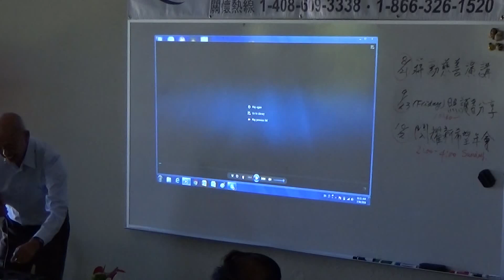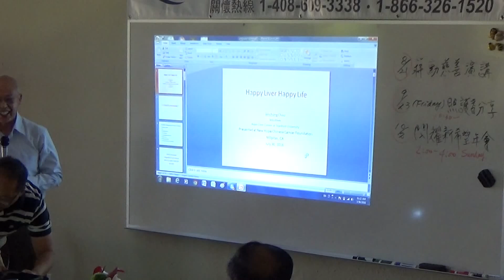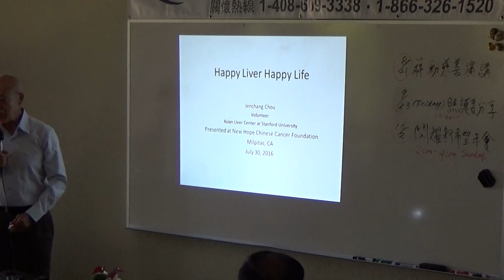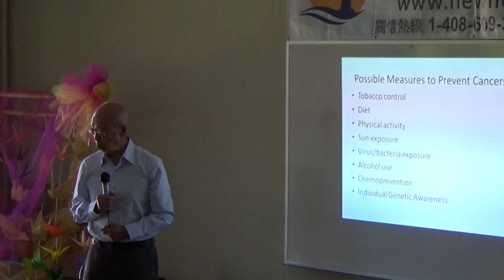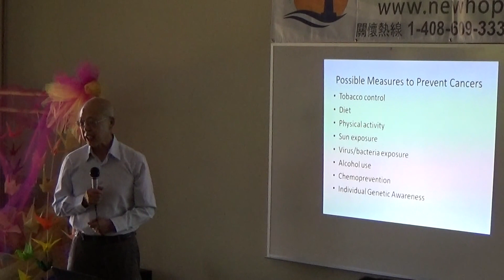「B型肝炎的防治vs肝癌」講座 7/30/2016 part 2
史丹福大學亞裔肝臟中心B肝防治義工周仁章博士